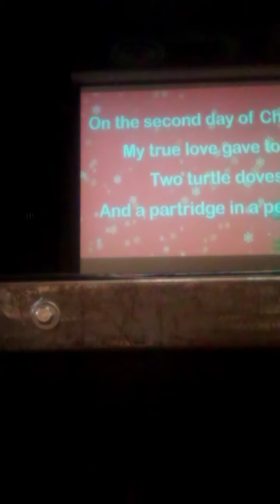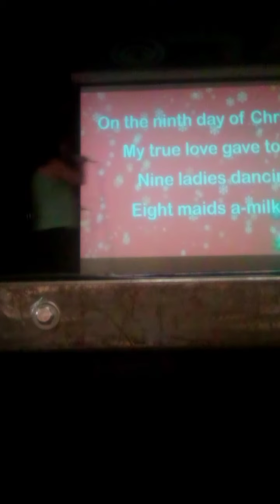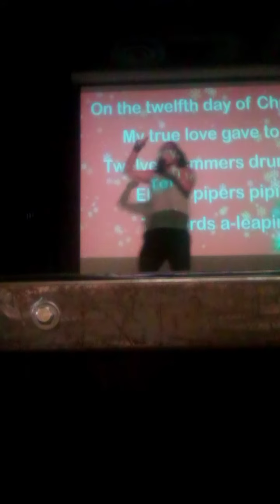12 Days of Christmas (Punk Rock) (cover) 12.19